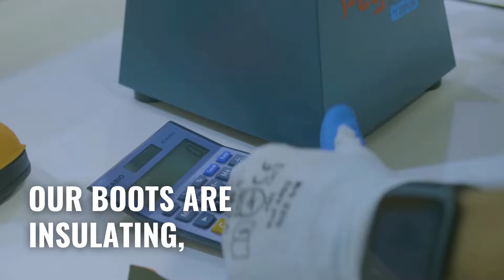This is How We Thank Construction Workers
Construction workers are essential to our society. They work so much and endure extreme environments to build our future.
This is how we thank them. We have developed the safest and most comfortable work boots for construction.
Keep your feet in action!